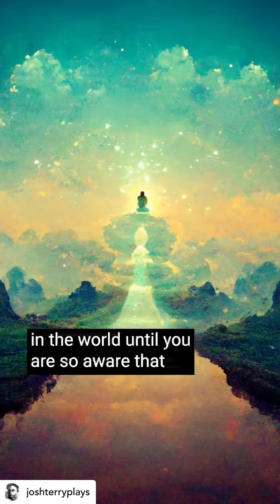Two religious ideals ￼ - for self-mastery ￼ to be aware💯￼